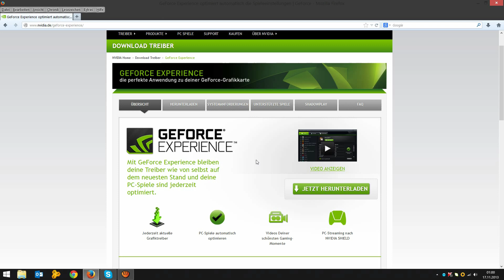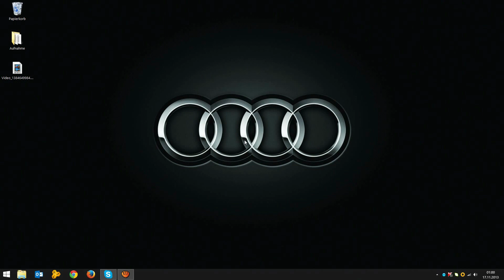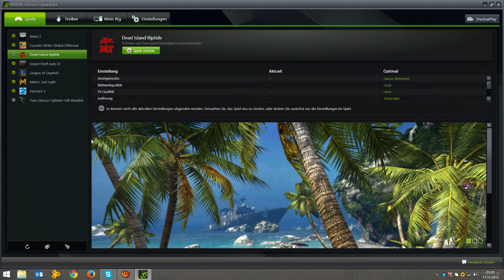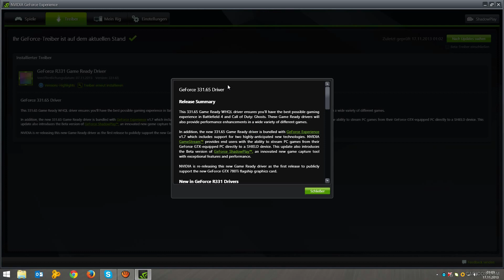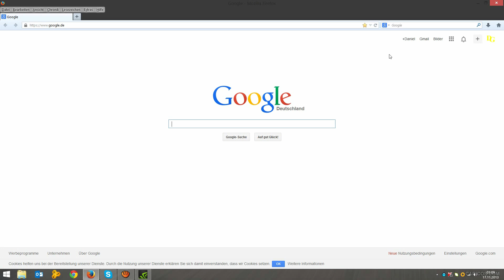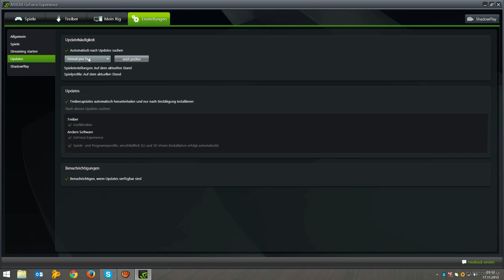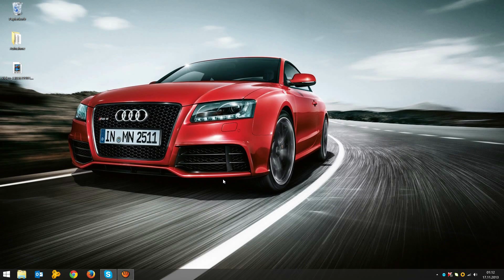Wie funktioniert Nvidia GeForce Experience? [Deutsch/HD+] - Tutorial zum Must-Have-Gamer-Programm!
Daniel Gaming:

In diesem Video seht ihr: Nvidia GeForce Experience - TUTORIAL!

Lasst mir doch bitte ein Feedback da! :)